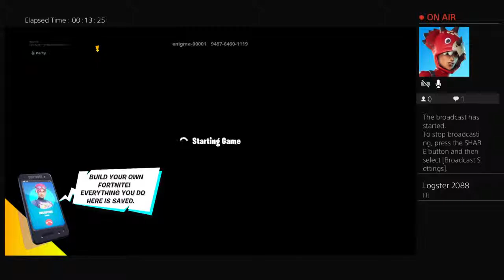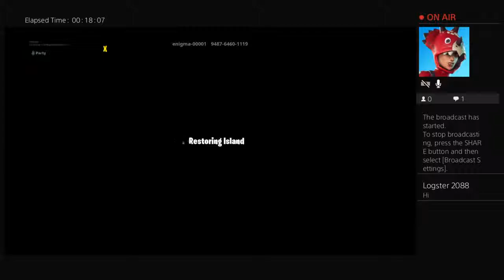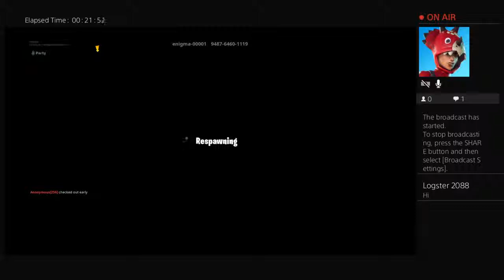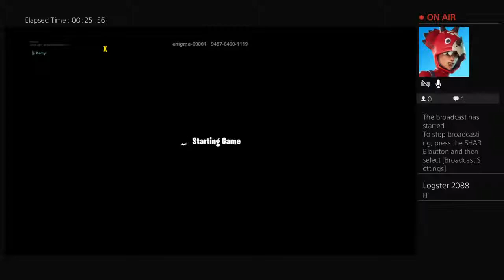Hynes09's Live PS4 Broadcast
Eggy crumpets